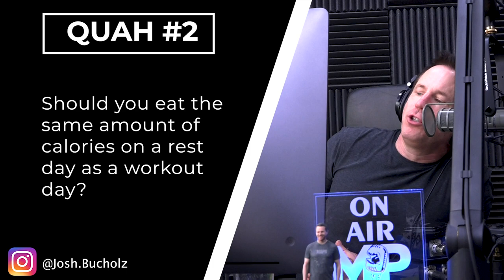How Many Calories to Eat on Rest Days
In this QUAH Sal, Adam, & Justin answer the question “Should you eat the same number of calories on a rest day as a workout day?"